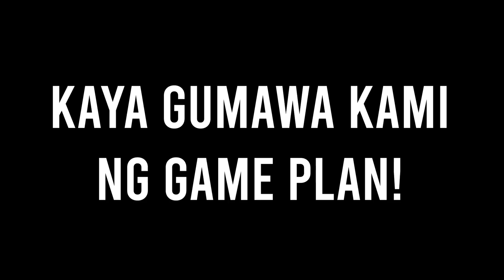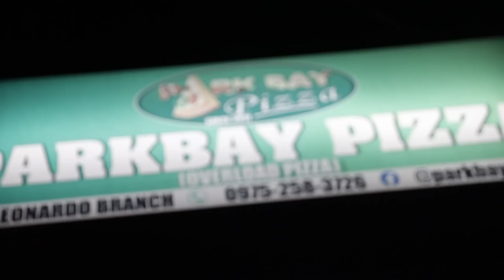THE GAME PLAN - PUSO ANG LABANAN!! - MAKAPIGIL HININGANG PAGTATAPOS | S.3. vlog 133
I-download nyo na 'tong Masaya Game! Sabay tayong mag laro ng Dragon and Tiger at manalo!❤